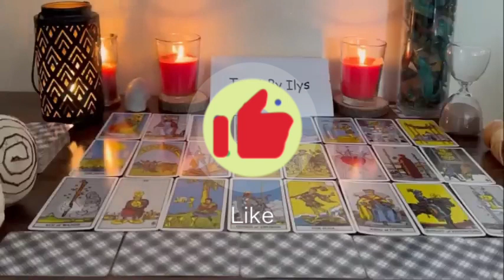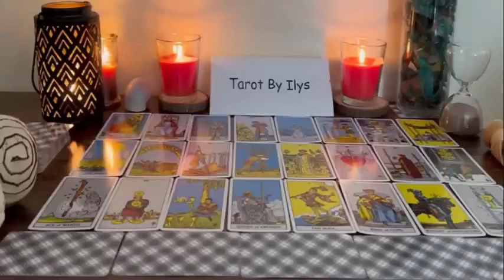TAURUS THIS PERSON CAN'T TAKE IT ANYMORE❗️💣💥 THIS IS GOING TO HAPPEN 🔮 NOVEMBER Tarot